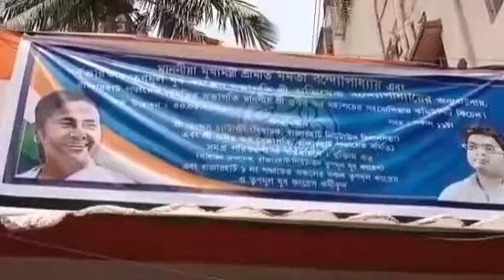রাজারহাট নিউটাউন এলাকায় কমিউনিটি কিচেন উদ্বোধন করলেন এলাকার বিধায়ক তাপস চ্যাটার্জিRajarhat TMC#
রাজারহাট নিউটাউন এলাকায় কমিউনিটি কিচেন উদ্বোধন করলেন এলাকার বিধায়ক তাপস চ্যাটার্জি